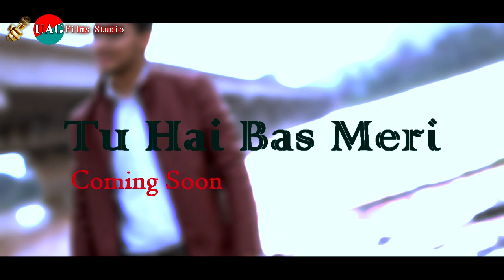Tu Hai Bas Meri // Official Teaser // Shaan Lochan Singh // UAG Films Studio